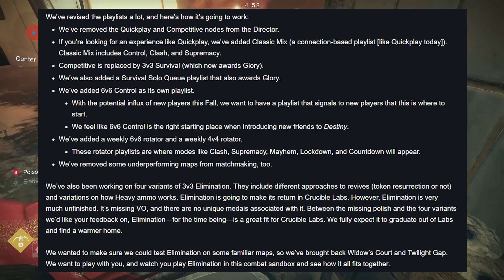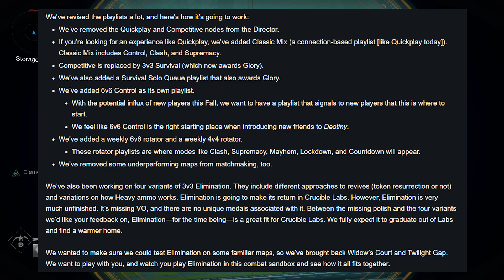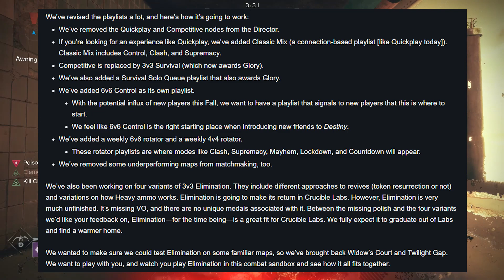My Thoughts on Elimination Returns | Super, Heavy, & Comp Changes | New PvP Crucible Maps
Destiny 2 Shadowkeep PvP Changes inbound.

In this video I  go over some of the upcoming changes that are being released with Shadowkeep..

Welcome to the channel, on this channel we focus on Destiny 2 and everything Destiny.  We try to help everyone out, especially a lot of the chat and moderators.  Feel free to make yourself at home, we welcome every new subscriber/viewer with open arms.
I also create videos detailing certain aspects of the game, such as tips, tricks, and other help.  I do gameplay breakdown such as do and don’t while playing either PvP or PvE.

destiny 2 competitive tips
destiny 2 competitive
destiny 2 competitive guide
destiny 2 recluse guide
destiny 2 recluse grind
how to win more competitive games in destiny 2
how to win more gunfights in destiny 2
tips for winning more in destiny 2 comp
comp tips destiny 2
destiny 2 how to win competitive
how to get better at destiny 2 competitive
how to get better at comp destiny 2
guide on getting better at destiny 2 comp
BRAVEXHERO

Elimination Returns | Super, Heavy, & Comp Changes | New PvP Crucible Maps